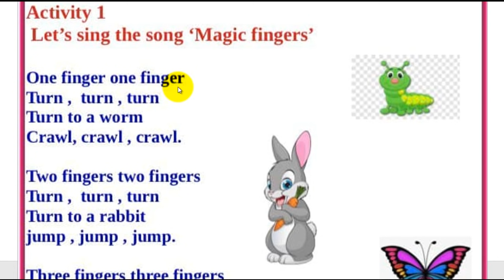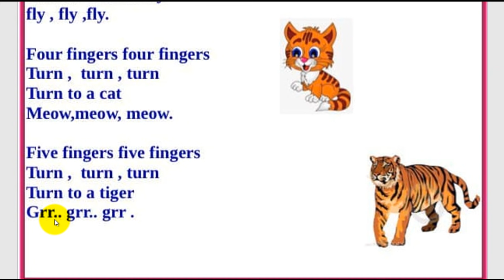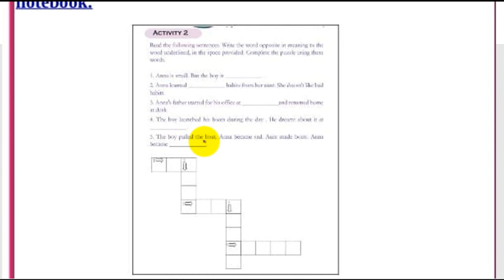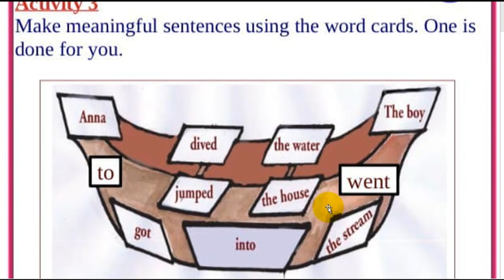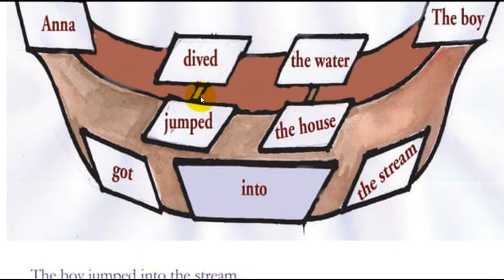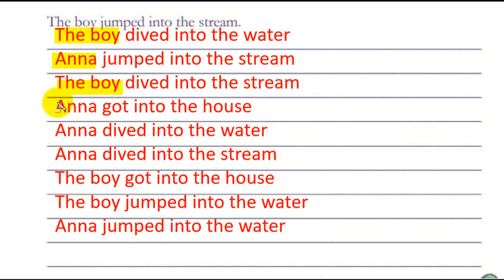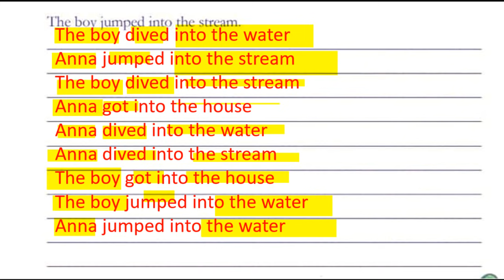CLASS 4 TODAY SCHOOL WORKSHEET ENGLISH OCTOBER 12/2021